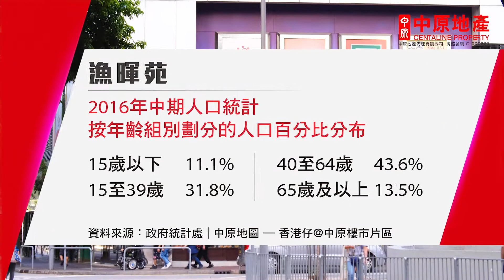中原搵樓睇樓團 帶你睇鴨脷洲筍盤｜漁暉苑 Yue Fai Court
位於香港仔的居屋漁暉苑，由6座大廈組成，部份單位更享有無遮擋海景，對於鍾情海景的住戶特別吸引。由於地勢略高，向香港仔市中心的單位，景觀開揚；向石排灣邨方向的單位以樓景為主，整體來說環境亦算清靜。

鄰近中原地產分行:
西南區深灣軒分行南區左岸組  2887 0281
西南區深灣軒分行南灣組  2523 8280
山頂南區南區左岸分行  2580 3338
西南區深灣9號分行  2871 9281
西南區海怡半島東翼第一分行 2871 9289
西南區海怡半島東翼第二分行  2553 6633
西南區海怡半島西翼第一分行  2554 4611, 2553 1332
西南區香港仔大道分行 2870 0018
西南區黃竹坑分行  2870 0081
西南區鴨脷洲利南道分行  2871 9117
山頂南區黃竹坑站分行  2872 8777
西南區置富南區廣場分行  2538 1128
山頂南區山頂分行  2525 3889
西南區碧瑤貝沙灣分行  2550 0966
貝沙灣分行 (西半山)  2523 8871, 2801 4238, 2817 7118, 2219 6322, 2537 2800
貝沙灣分行 (西南區)  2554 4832
山頂南區壽臣山第一及第二分行  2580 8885
山頂南區深水灣分行  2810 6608
西半山嘉兆臺分行  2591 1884, 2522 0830, 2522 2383, 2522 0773
西半山羅便臣道分行  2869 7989
西半山羅便臣道33號分行  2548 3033
西半山干德道華麗閣分行  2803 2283, 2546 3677
西半山蘇豪分行  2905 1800, 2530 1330
西半山樂信臺分行  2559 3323, 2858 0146, 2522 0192
西半山明苑分行  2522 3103, 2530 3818, 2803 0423
西半山輝煌臺分行  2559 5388
西半山懿峯分行  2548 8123
西半山承德山莊分行  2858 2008, 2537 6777, 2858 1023
山頂南區及大中華高端物業香港辦公室  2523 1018
山頂南區中環新世界分行  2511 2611
西半山堅道分行  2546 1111, 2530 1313
西半山天匯分行  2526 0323, 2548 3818, 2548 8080
西半山蔚然分行  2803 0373
西半山士丹頓分行  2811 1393
西半山列堤頓道第一分行  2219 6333
西半山列堤頓道第二分行  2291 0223
西半山巴丙頓道分行  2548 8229, 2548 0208
西半山雍慧閣分行  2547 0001
西半山明德山分行  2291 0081, 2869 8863, 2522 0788
西南區上環帝后華庭分行 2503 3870, 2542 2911
西半山采文軒分行 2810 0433
西南區皇后大道西分行  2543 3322
山頂南區信德中心分行 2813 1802
西南區寶翠園第二分行  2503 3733
西南區堅尼地城分行  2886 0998
西南區西營盤分行  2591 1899
西南區堅尼地城站分行  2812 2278
西南區泓都分行  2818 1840
西寶城分行(西半山) 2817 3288, 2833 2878, 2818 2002
西寶城分行E組 (西南區)  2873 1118, 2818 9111
西半山寶翠園分行 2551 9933, 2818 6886, 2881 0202
西南區寶翠園第一分行 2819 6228
西南區香港大學站分行  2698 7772
山頂南區淺水灣海灘道分行  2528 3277
山頂南區淺水灣分行  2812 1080
山頂南區赤柱分行  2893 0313
山頂南區紅山廣場分行  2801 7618